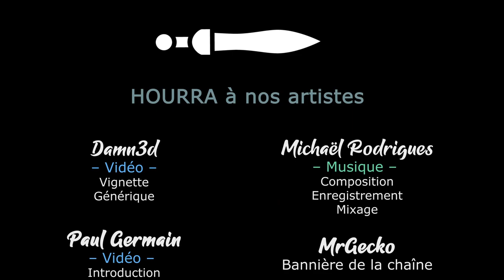[FR] Total War Warhammer3 - Kislev Ep26 - Résistance au Nord !